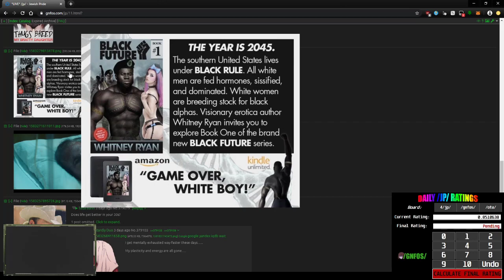/qa/ Daily Review - Game over, White Boy